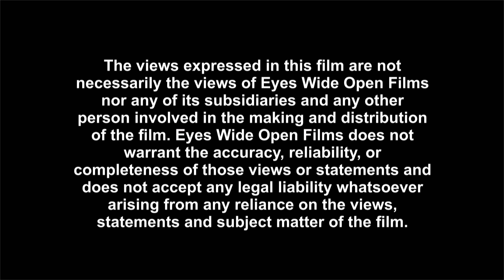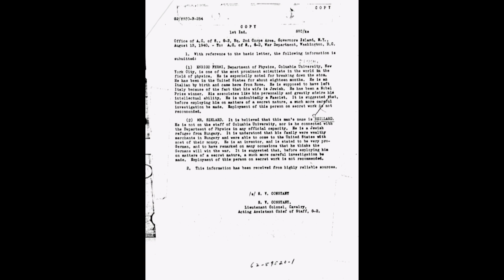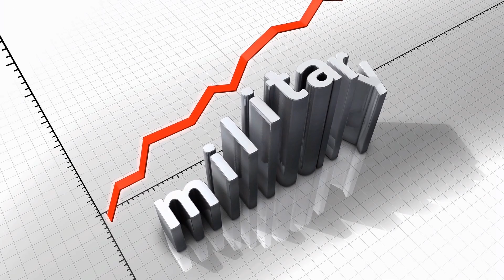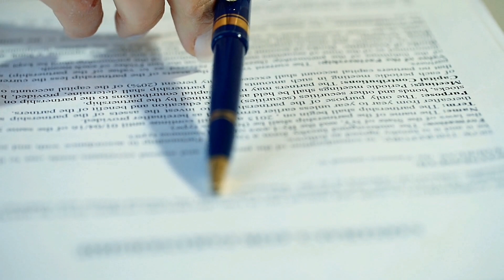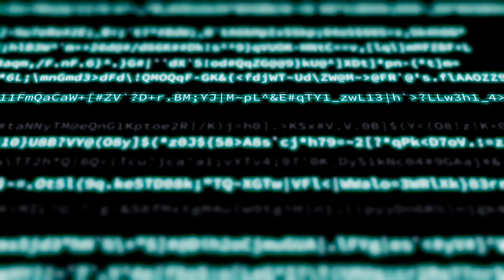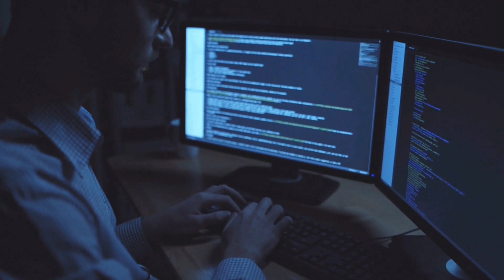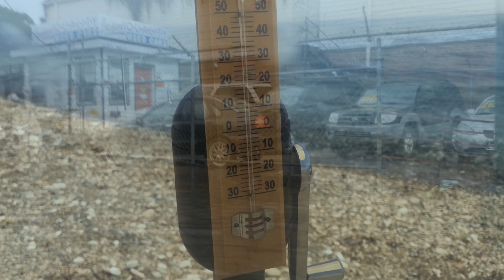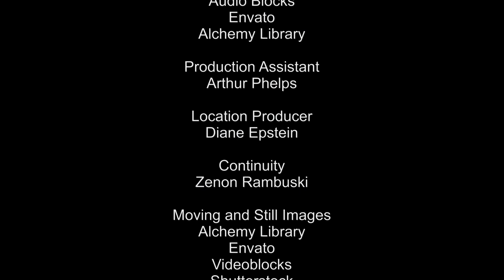100 Seconds to Midnight: Doomsday Clock FULL DOCUMENTARY - Cosmic Conspiracies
We, as a planet populated by humans with nowhere else to go, have 100 seconds left to live because humanity teeters on the brink of self-destruction. While this sounds like the start of an apocalyptic disaster movie, it is in fact, reality. The Doomsday Clock is a warning of man’s ability to create something that could destroy everything, humanity’s very existence, a count-down timer to the point of no return – humanity’s doomsday. It symbolizes how close humans as a species, have come to destroying the world with dangerous man-made technologies. The deadline of Midnight represents the moment of Apocalypse, and how close the clock is set to that deadline warns how close humanity is to ultimate disaster. With the intention of warning the public and inspiring action, the clock’s hands are set in accordance to how great is the threat of destruction. Now, in the 21st century we are closer to Doomsday than ever before.

Directed by - Simon Oliver

We have brand new, mind-expanding documentaries dropping every week so make sure that you SUBSCRIBE HERE so that you are always one step ahead of those who wish to blind you from the truth

Welcome truth seeker.

Our vault of free documentaries have finally been bought together in one place so that you truth seeker, can see beyond what has been seen before and share the light with others.

We have documentaries and TV shows that will expose, decode and evidence cosmic conspiracies that you were always told were a myth.

All of our documentaries and TV shows are fully licensed and made available to you free and legally.